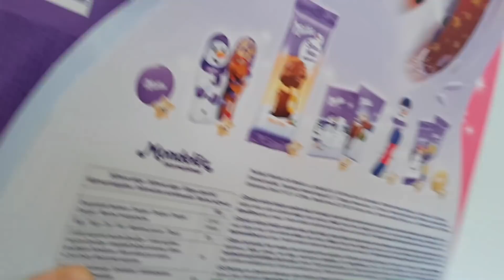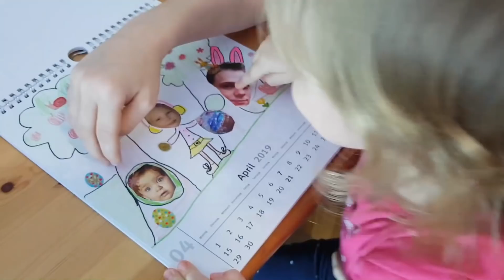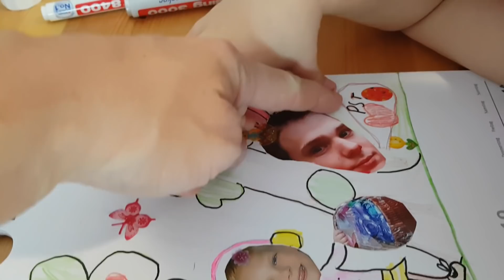Adventní kalendář 22.12.2018 | , Obrázek na duben 2019, BABY born kalendář, ruleta | Máma v Německu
Ahoj moji milí,
dnes jsme tu opět, již třetí rok, s Adventním kalendářem. Tentokrát je kalendář opět trochu jiný, než roky předtím.
Každý den si spolu s Kačkou, Terezkou a jejich panenkami otevřeme jedno okénko v Baby born adventním kalendáři. Poté si holky zatočí Adventní ruletou a určitě ještě něco navíc :)
Pohodlně se posaďte a vychutnejte si napětí, radosti i realitu z našeho života :)